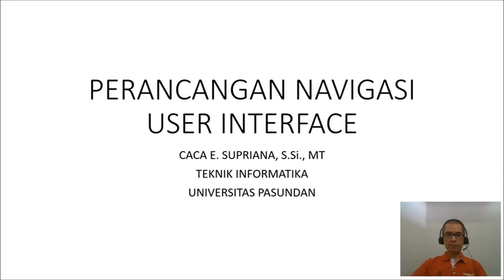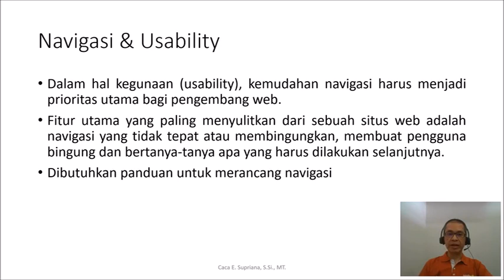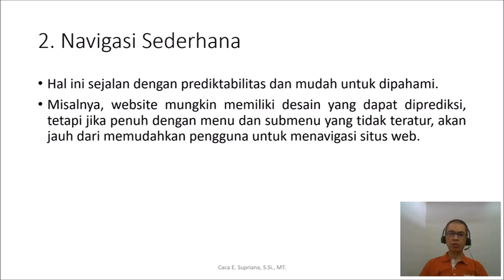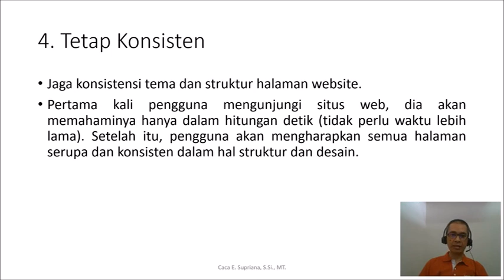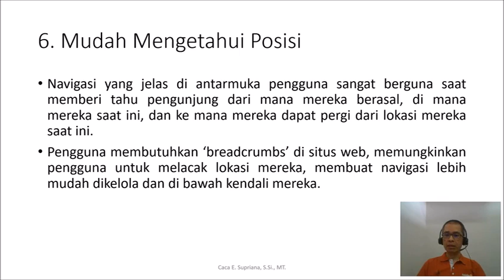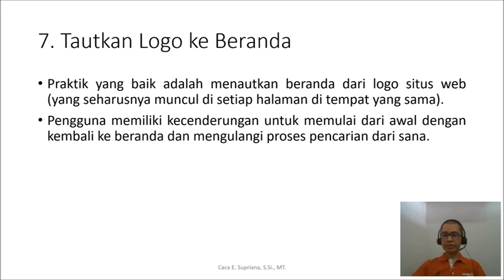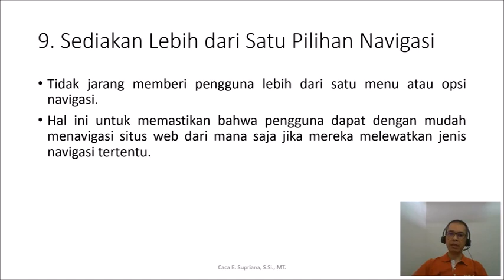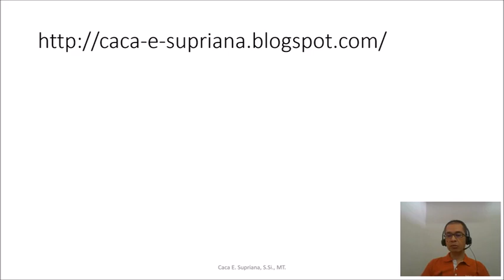Interaksi Manusia Komputer : Perancangan Navigasi User Interface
Materi kuliah IMK dalam perancangan user interface yang mempelajari 10 prinsip utama dalam desain navigasi, dengan studi kasus website UI.